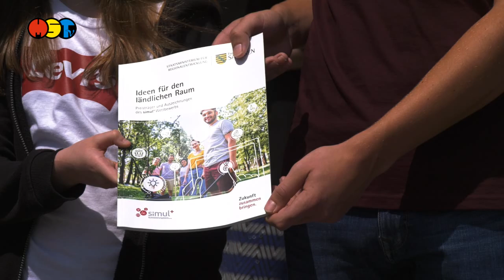Pfiffige Stadt wird Preisträger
Die Stadt Hartha wurde von Staatsminister Thomas Schmidt für ihren Beitrag im simul+Ideenwettbewerb prämiert. Dazu besuchte der Minister das Martin Luther Gymnasium und unterzeichnete einen Vertrag.